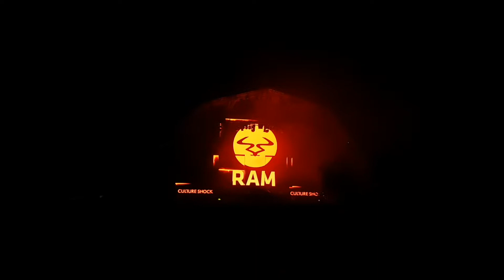Culture Shock @ LET IT ROLL open air 2016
‪#‎LiROA2016‬ ‪#‎LETITROLL‬ ‪#‎dnb‬ ‪#‎rave‬ ‪#‎festival‬